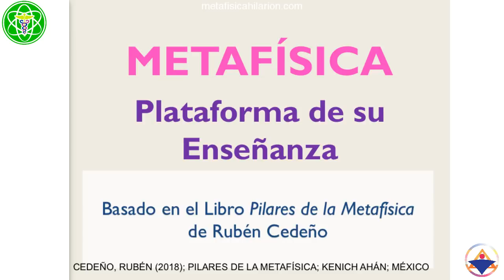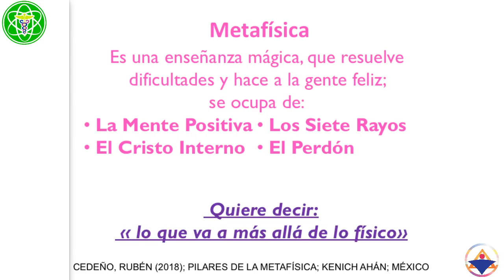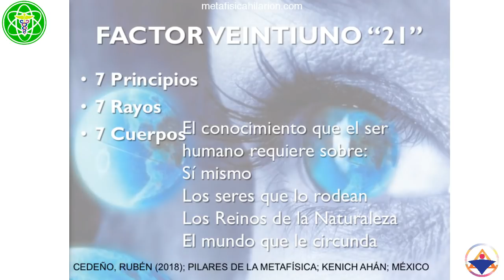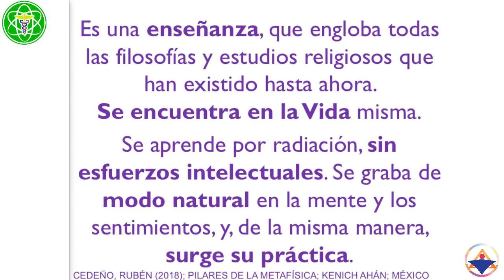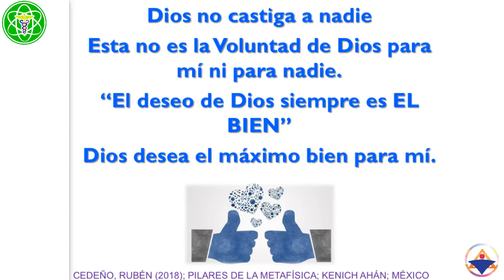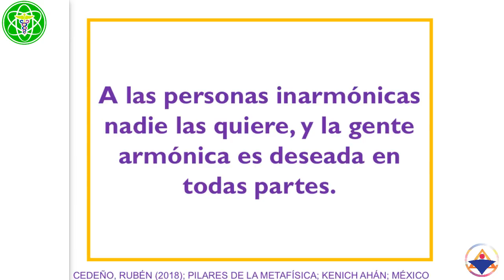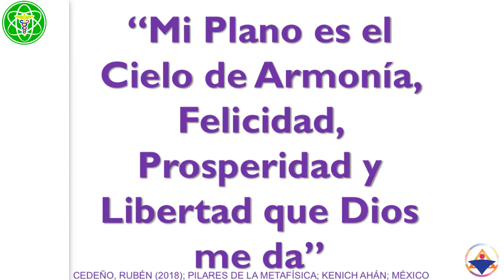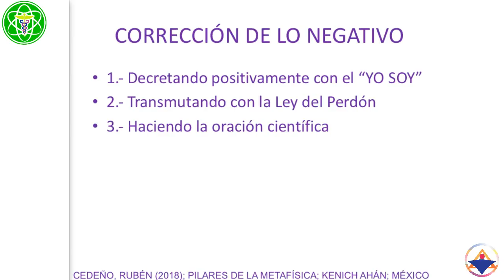CONSCIENCIA METAFÍSICA- Pilares de la Metafísica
“Pilares de la Metafísica”, de Rubén Cedeño, es un texto básico en el desenvolvimiento interior, el primero de lectura y práctica en la “Metafísica”, que explica los más importantes objetivos a ser desenvueltos por todo ser humano, los que constituyen puntos angulares y de referencia para toda la vida. […]

DEFINICIÓN DE METAFÍSICA

Metafísica quiere decir: “Lo que va más allá de lo físico”. Es la filosofía fundamental, común a todas las ciencias, filosofías y religiones, que se ocupa de lo real y de comprobable existencia, pero que no es tangible ni visible porque concierne a lo que está más allá de lo percibido por los sentidos en el plano físico. […]

La Metafísica se puede definir popularmente como una filosofía práctica para la vida diaria, que enseña a resolver problemas usando la razón, los Aspectos de la Vida, los Principios Universales, los poderes ocultos naturales, para no seguir siendo víctima de las circunstancias. Es “la Práctica de la Presencia de Dios”, y explica que lo único que Dios desea para todos es el bien. Gracias por expandir la Enseñanza

🧡DONACIÓN VOLUNTARIA

🎧AUDIOLIBROS
☩ Basado en "Pilares de la Metafísica" de Rubén Cedeño
☩ Nosotros vivimos en nuestra mente; y para ser más exactos en nuestra consciencia; disfrutamos aquello de lo que nos damos cuenta.
☩ Imparte Román R. Calápiz desde Culiacán, Sinaloa, México el 1 de octubre de 2018